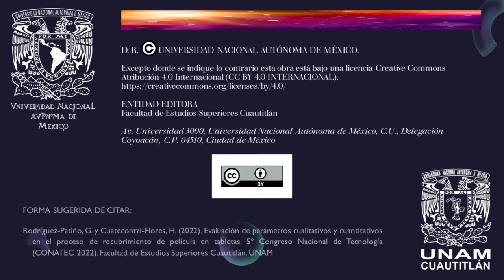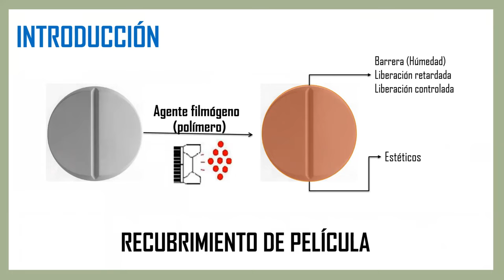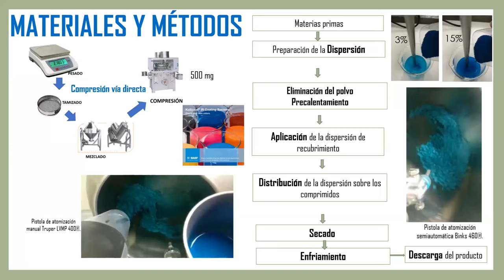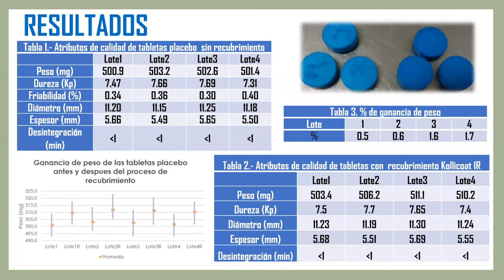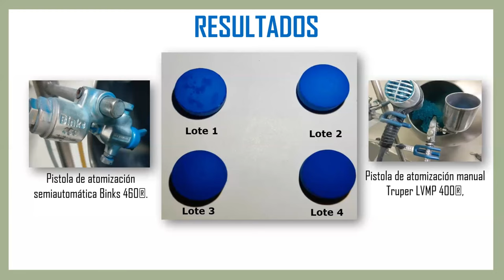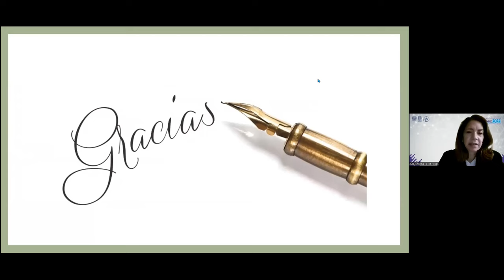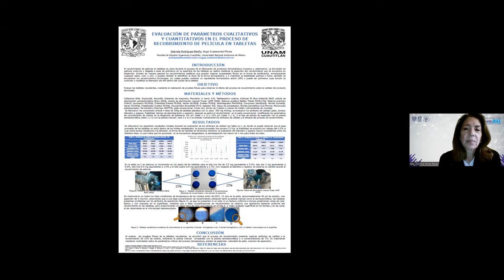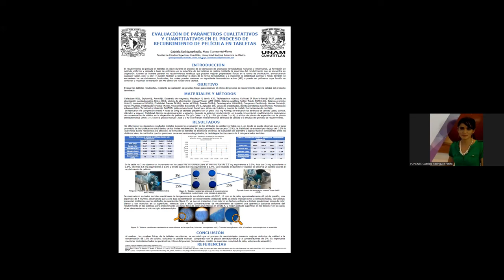Evaluación de parámetros cualitativos y cuantitativos en el proceso de recubrimiento de película....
Título completo: Evaluación de parámetros cualitativos y cuantitativos en el proceso de recubrimiento de película en tabletas

Autores: Gabriela Rodríguez-Patiño y Hugo Cuatecontzi-Flores.

FORMA SUGERIDA DE CITAR:
Rodríguez-Patiño, G. y Cuatecontzi-Flores, H. (2022). Evaluación de parámetros cualitativos y cuantitativos en el proceso de recubrimiento de película en tabletas. 5º Congreso Nacional de Tecnología (CONATEC 2022). Facultad de Estudios Superiores Cuautitlán. UNAM